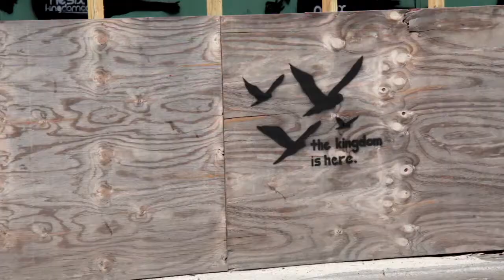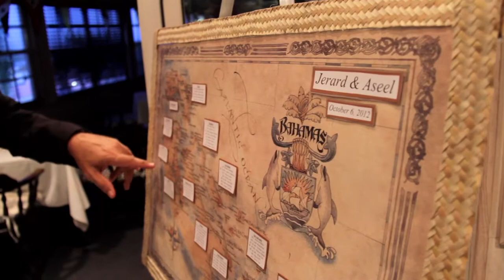Great wedding highlights in the Bahamas (up tempo)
Just another beautiful day in the Bahamas. A group from Canada. A group of locals. Add a wedding to the mix and you have a great celebration!